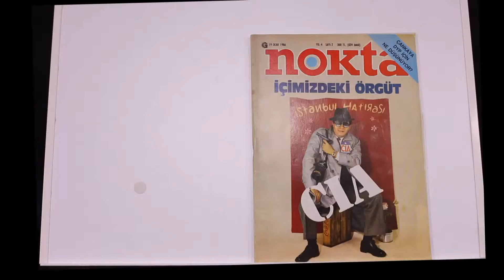Nokta dergisinin 19 OCAK 1986 tarihli 4. yıl 2. sayısı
DYP formülüne Çankaya tepkisi
Şirketini kurtaran kaptan
Karakolda tecavüz iddiası
Mikrop yuvası plastik kaplar
Japonya da çılgın yaşam
Hayatımızı belirleyen dönemler
Yalınayak Sokrates
Anadolu lisesi çıkmazı